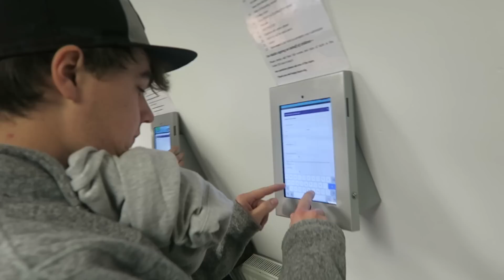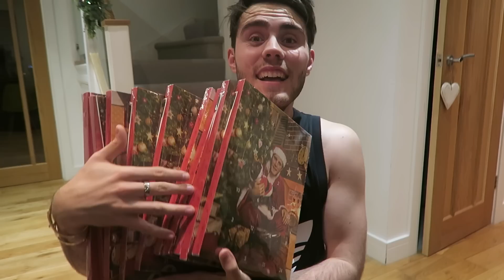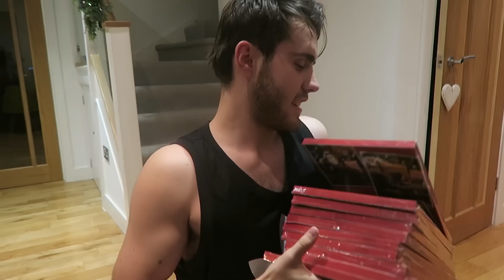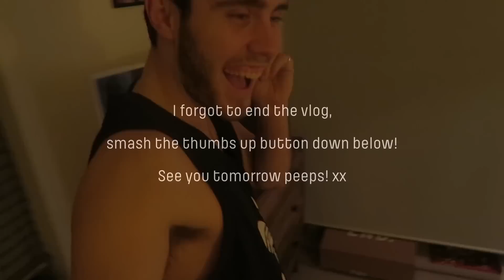WHAT IS SHE DOING???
• My Equipment •
• Zoe •
• Joe •
• PointlessBlog
• My Links:
SnapChat • PointlessBlog
• Music •
Andrew Applepie